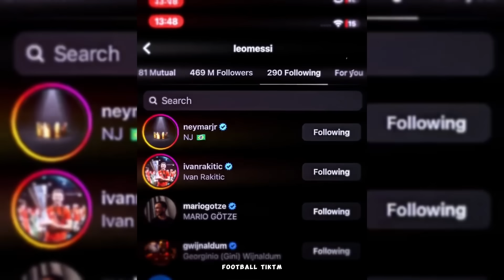BEST FOOTBALL EDITS - FAILS, GOALS & SKILLS (#53) l Football TikTok Compilation 53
If you love football, then you'll love these best football edits! BEST FOOTBALL EDITS - FAILS, GOALS & SKILLS (#53) l Football TikTok Compilation 53 and Football Reels Compilation or Tiktok Football Reels or Football TikTok Compilation from fails or goals and skills to make you laugh out loud.

-BEST FOOTBALL EDITS - FAILS, GOALS & SKILLS | 2023
-Football Reels Compilation | Tiktok Football Reels | 2023
-TIK TOK + FOOTBALL EDITS REELS
-instragram soccer edits
-Football TikTok Compilation
-football edits

I will try to replay very soon. And make a deal.